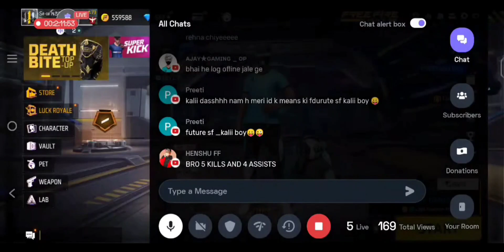1 vs 1 custom mobile gameplay || Sf axel vs Sf wassi || guild sf warriors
🔥Free fire Name:-WASSIKHAN.10

NOTICE:-
So guyz ye gameplay main sirf entertainment ke liye banaya hu….main koi akhand Piro player or rinku me Noob nahi …. Main sirf apko meri funny Commentry se hasane aata hu….kyu ki aap logo ka support mujhe daily motivate karta hai ….or yaha agar aap Gameplay dekhne aay hai toh koi baat nahi but gameplay ki Commentry ka maza leke jana….
Or compare karna chahte hai aap toh pls its my humble request to skip this video….aap ye video na dekhe……
Aapko agar main pro lagta hu toh dil se sukriya or agar main apko Noob lagta hu toh bhi dil se sukriya….

Apka Apna FF ANTARYAMI
GUYS  LIKE KRO👍
➡️ SHARE KRO📲

🎮ABOUT THIS FREE FIRE GAME🎮
         10-minute Survival Shooter!

1.Garena Free Fire Indonesia Live
2.Garena Free Fire Brazil Live
3.Garena Free Fire Brasil Live
4.Garena Free Fire India Live
5.Garena Free Fire Singapore Live
6.Garena Free Fire Thailand Live

Free Fire Top Country
1.Garena Free Fire Indonesia
2.Garena Free Fire Brazil
3.Garena Free Fire Brasil
4.Garena Free Fire India
5.Garena Free Fire Singapore
6. Garena Free Fire Thailand

S6,S7,$9,A10,A20,A30,A50,A70 //
FREEFIRE